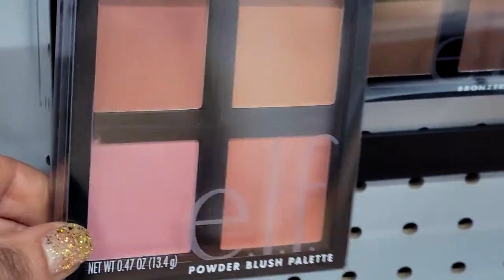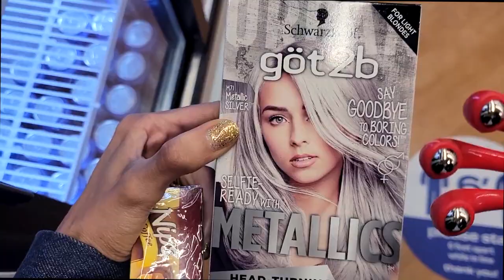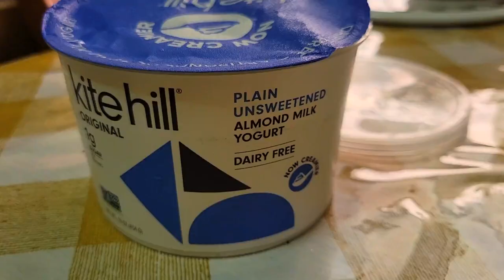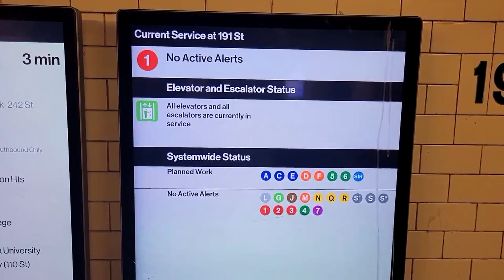ANNIVERSARY SURPRISES (not what you think) & LUXURY SHOE UNBOXING FOR $65 Is this for real?😲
ANNIVERSARY SURPRISES (not what you think) & LUXURY SHOE UNBOXING FOR 65$  Is this for real?😲 BIKE RIDING IN NYC, COME SHOPPING WITH ME, SPA DAY, WHAT WE DID, WHAT WE WORE IN NYC VLOG AND WHAT I BOUGHT A LUXURY SHOE UNBOXING.

SANDALS:
BAG: COACH